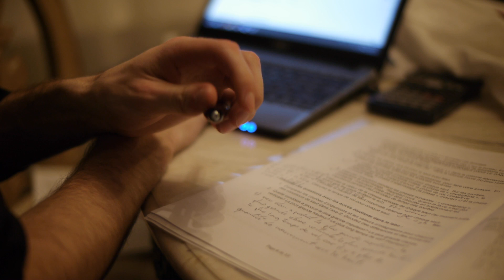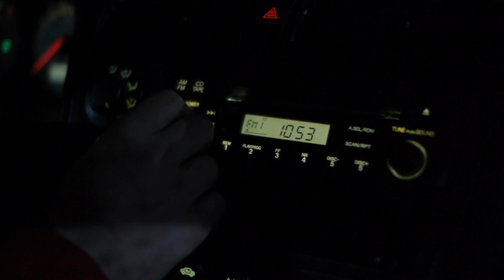Jeff's Dilemma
A movie about Jeff's Dilemma